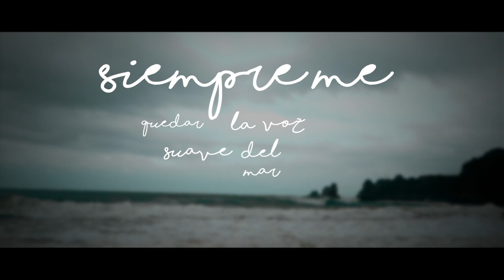Algarve Move 2017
Lagos - Burgau - Sagres - Algarve - Portugal

Camera: Panasonic Lumix GX80

Edit: Premiere Elements